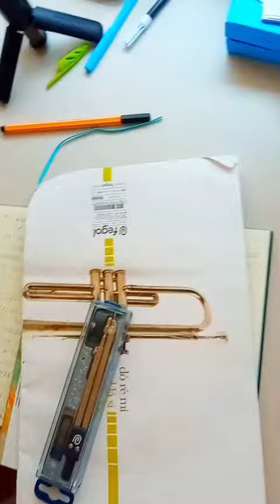Harry Potter + Sigma (Patrick Bateman)